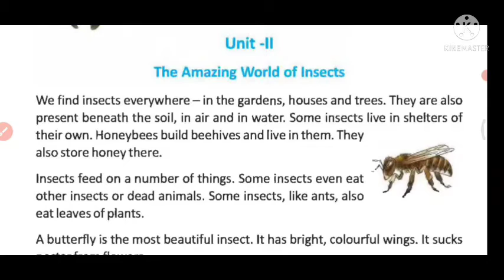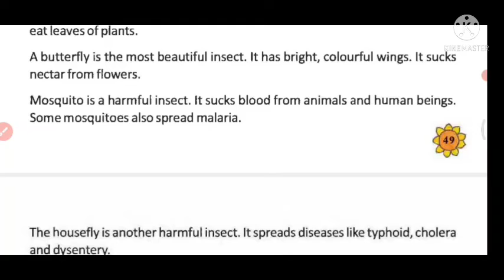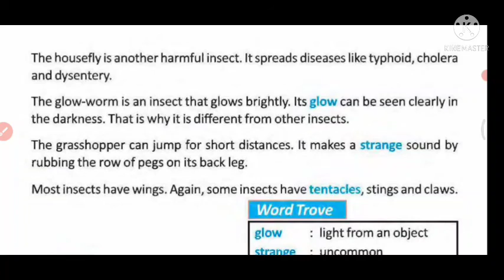Class 3 English Lesson 3 Unit 2 The Amazing World Of Insects Bengali Meaning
class 3 english lesson 3 unit 2
the amazing world of insects class 3 english
wbbse class iii english lesson 3
class 3 english book butterfly lesson 3